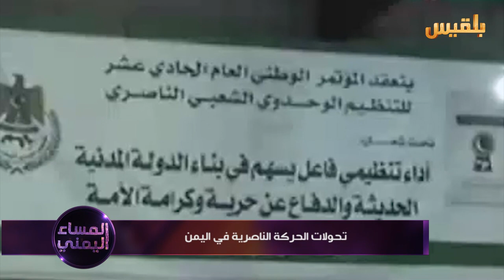تحولات الحركة الناصرية في اليمن | تقرير: محمد المقبلي